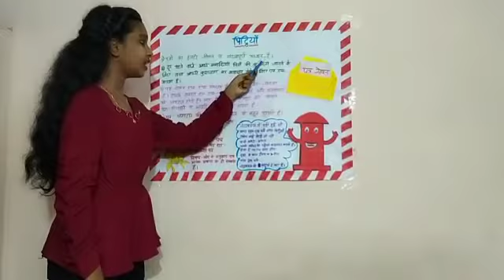Hindi Activity done by Flora from 8th Jasmine